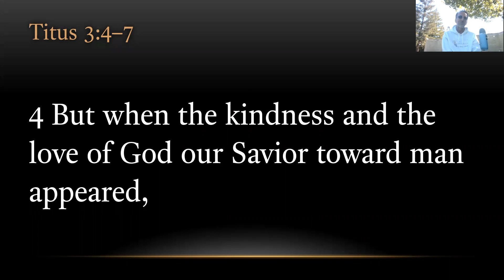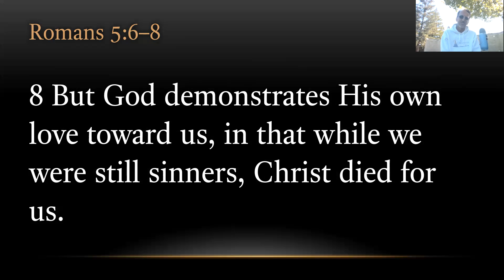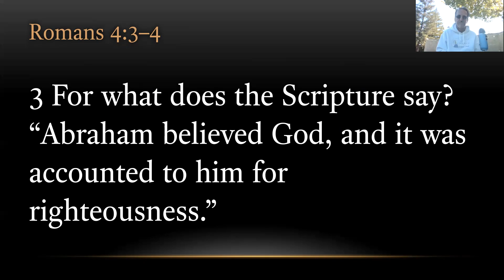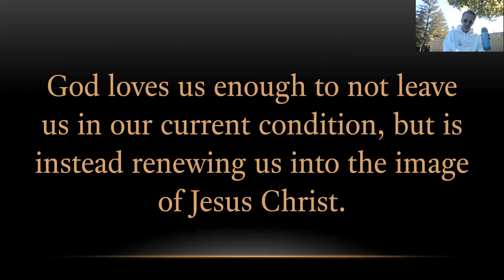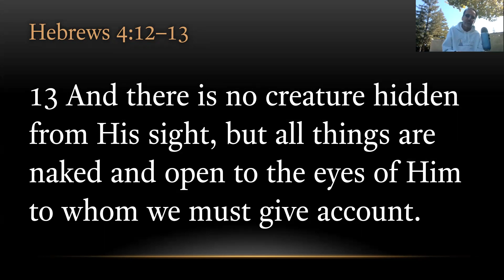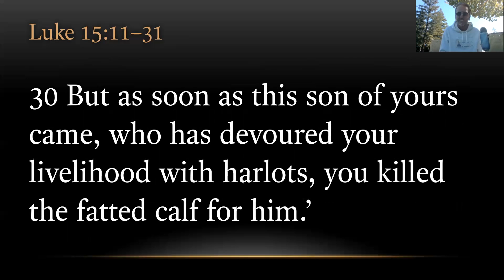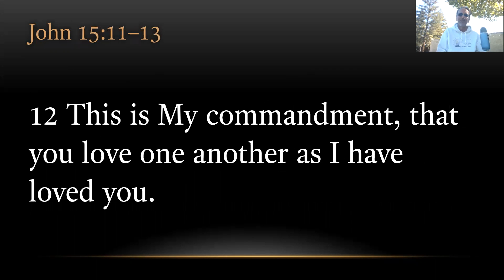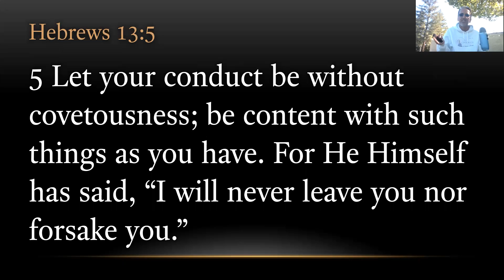TURFJC Sunday Message: Unearned Love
Sharing our outdoor church service with the world.  The message is cut short towards the end, but you can watch the rest of the message by clicking this